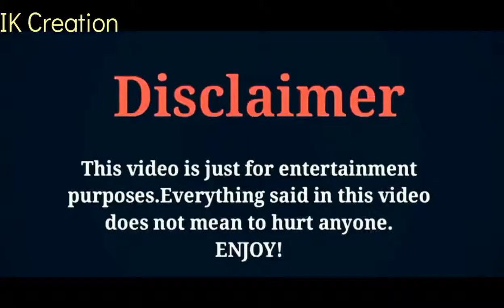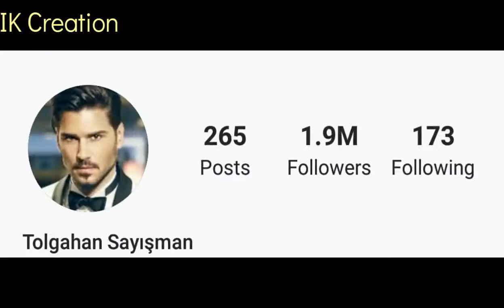Tolgahan Sayiman Lifestyle 2022 | Net Worth, Age, Girlfriend, Income, Height, Biography & More